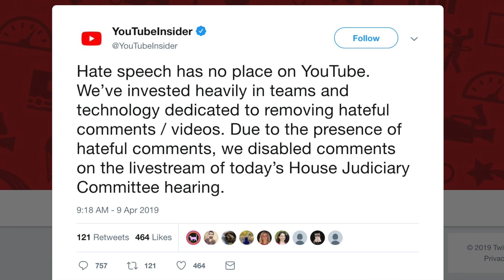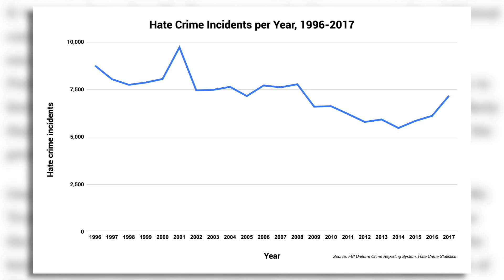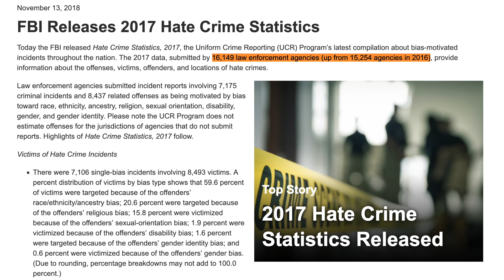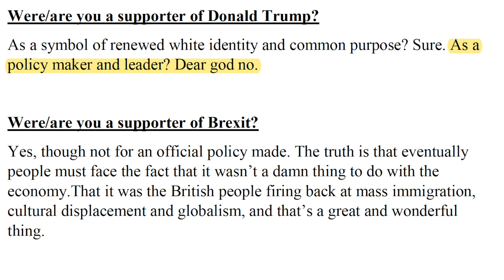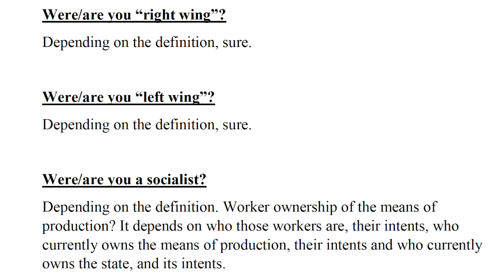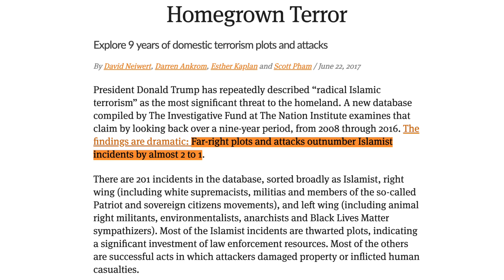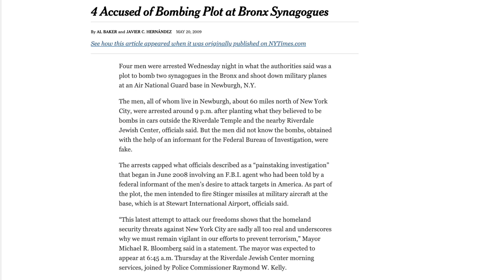On the House ‘Hate Crimes and White Nationalism’ Hearing | Jerry Nadler’s Top Lies